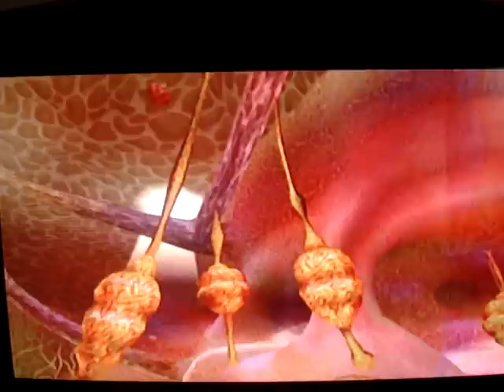DragonBall Z Budokai 3 - (Video Request - powerinthesoul01)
DragonBall Z Budokai 3 - Omega Shenron (Lv.99) (Me) vs. Broly (Lv.99) (Com), on Inside Buu. Video Request by powerinthesoul01